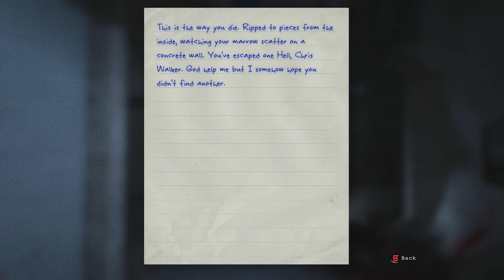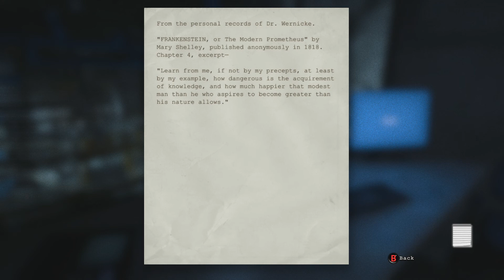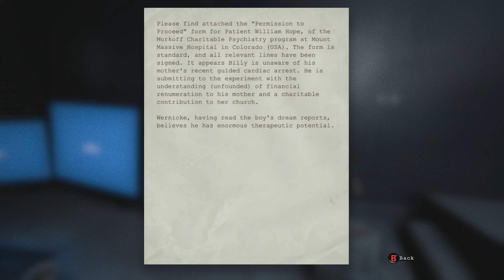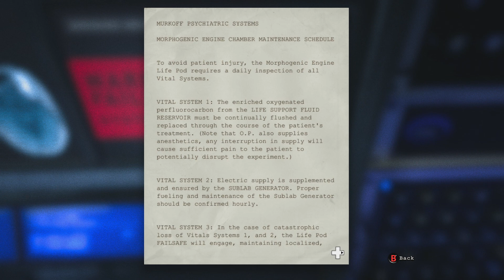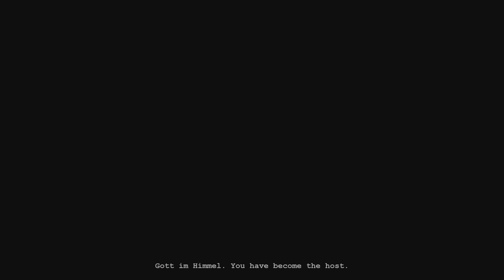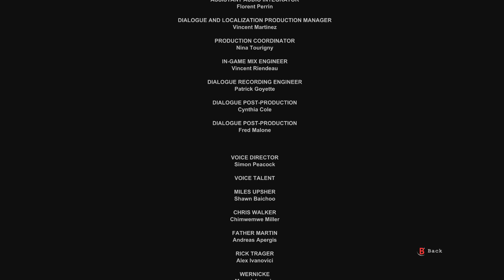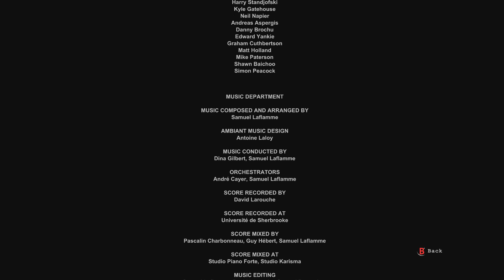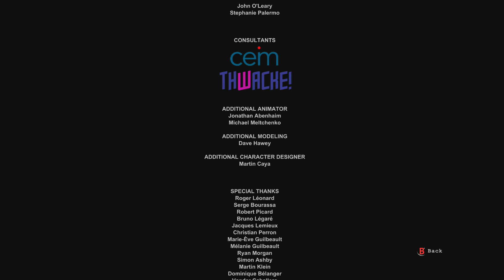Outlast Playthrough With commentary Part 7 Final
Survival horror where your only options are to run, hide or die. You cannot fight back. Good lord!! Stealth is not my forte! This should be a nightmare =).
~Kuts~